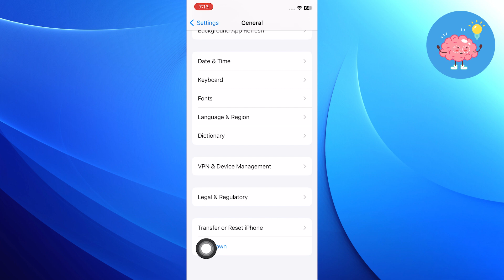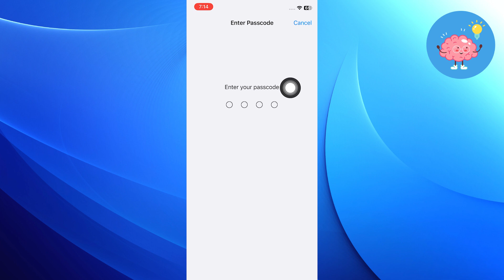Fix Iphone Not Showing Incoming Call Screen After Ios 17 Update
Is your iPhone refusing to show incoming call screens after the iOS 17 update, leaving you puzzled and frustrated? 📞 In this video, we unravel the mystery and provide swift solutions to ensure your call experience is seamless. Don't miss out—discover the fix for your iPhone call screen issues now!

Welcome to How To Easy!

We are going to help you with all the tech, social media, website solutions, and much more! All How To videos are best solution's for your problems.